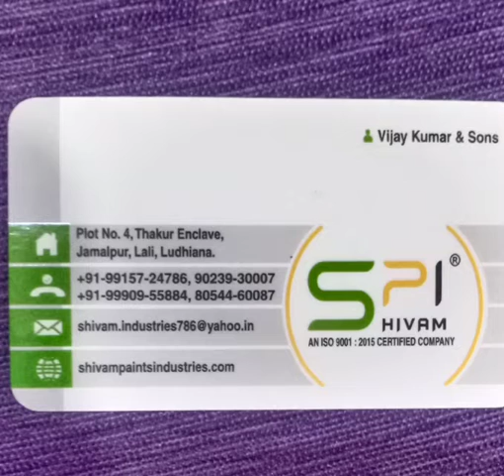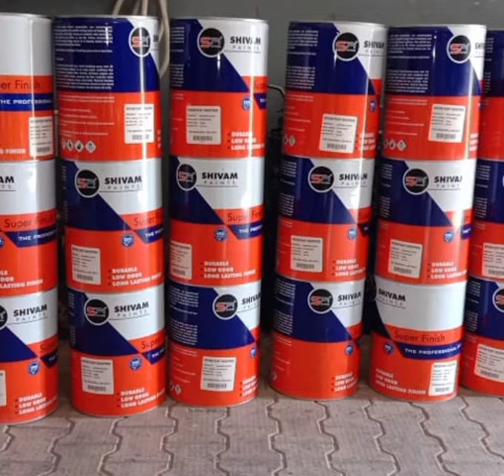furniture paints manufacturer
all types of paint primer putti clear finish coat available